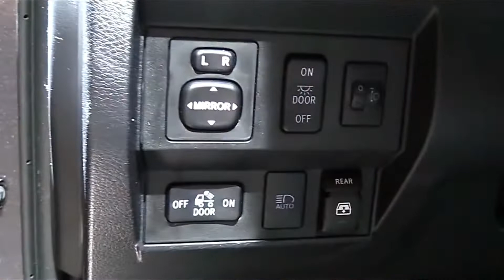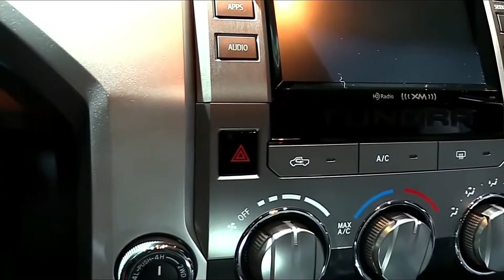ALL NEW 2019 TOYOTA TUNDRA TRD SUPER BEST AMAZING PLATINUM PRO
ALL NEW 2019 TOYOTA TUNDRA TRD SUPER BEST AMAZING SPORTY